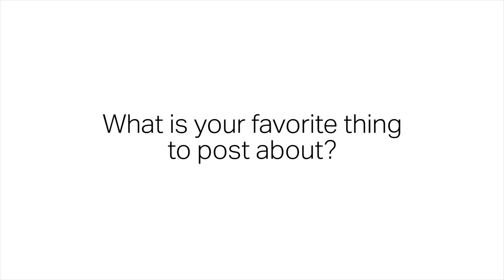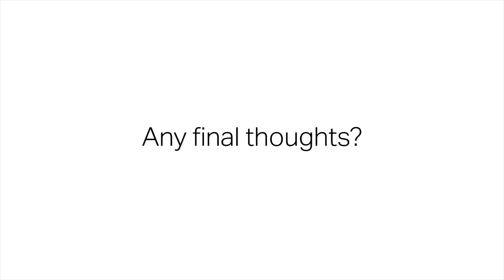Meet the Editors: Cassandra Logedo